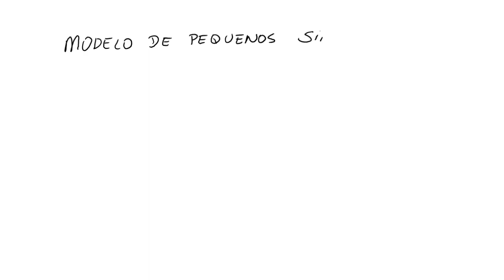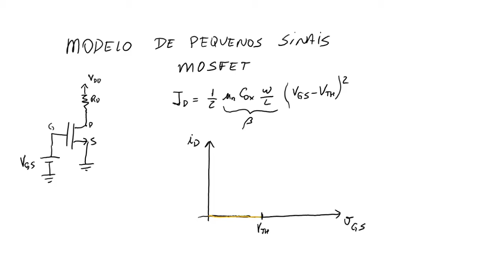Transistor de Efeito de Campo (MOSFET): O Modelo de Pequenos Sinais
Como um MOSFET se comporta quando aplico uma pequena variação de tensão sobre a tensão de polarização? Como posso modelar este comportamento usando componentes elétricos mais simples? É isso que veremos nesta videoaula!